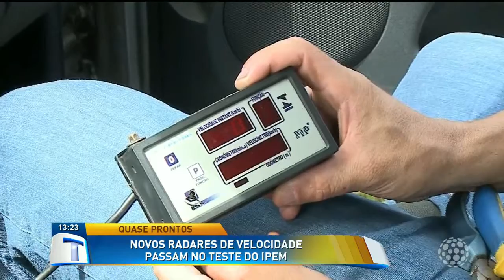Novos radares de velocidade passam no teste do IPEM - Tribuna da Massa (31/01/18)